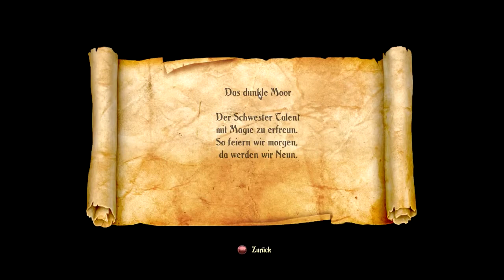Let's Play Trine 2 006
Das Abenteuer von Trine geht weiter. Dieses Mal werden unsere drei Helden vom Trine in eine sonderbare Wildnis geschickt, ohne zu wissen was ihre Aufgabe ist. Sie treffen dabei auf Goblins und riesige sonderbare Tiere. Trine 2 ist ein Indie Platformer Spiel, des schwedischen Studios Frozenbyte.